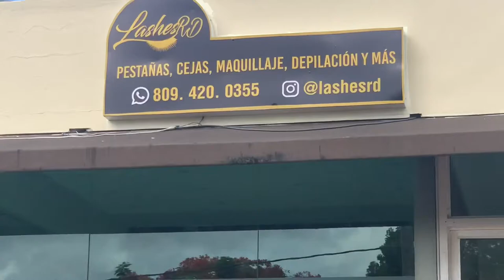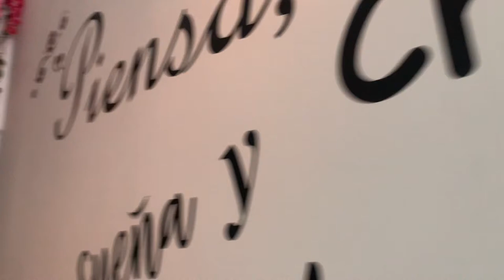Lash appointment vlog | Helen Of Troy 💜✨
Hey Spartans💜 ✨

Just wanted to take y’all on a date with me to get pampered before my trip 🥰

Leave some suggestions of content you guys want to see 💜💜✨✨.

Stay up to date with me via